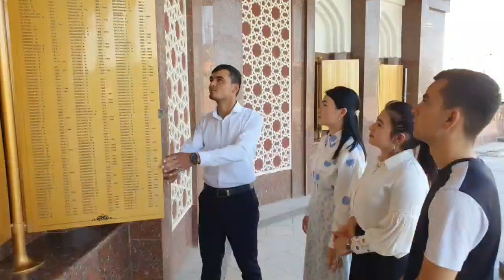GM fakulteti va YRBE fakulteti talabalari Motamsaro ona haykali poyiga gullar qo'yishdi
"Toshkent irrigatsiya va qishloq xo`jaligini mexanizatsiyalash muhandislari instituti" milliy tadqiqot universiteti Buxoro tabiiy resurslarni boshqarish instituti

Bizni boshqa ijtimoiy tarmoqlarda ham kuzatib boring:
sayt - tiiamebb.uz